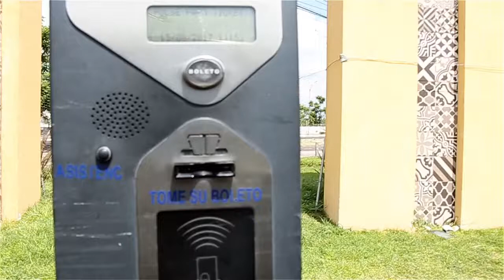Roberto Rodríguez es propietario de restaurante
Señala que los clientes se encuentran molestos por el cobro excesivo y mala calidad del estacionamiento.